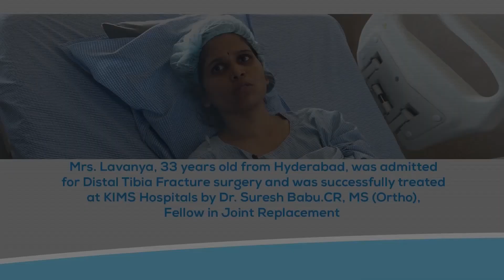Mrs. Lavanya's Testimonial :: Distal Tibia Fracture surgery :: Dr. Suresh Babu.CR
Mrs. Lavanya, 33 years old from Hyderabad, was admitted for Distal Tibia Fracture surgery and was successfully treated at KIMS Hospitals by Dr. Suresh Babu.CR, MS (Ortho),Fellow in Joint Replacement